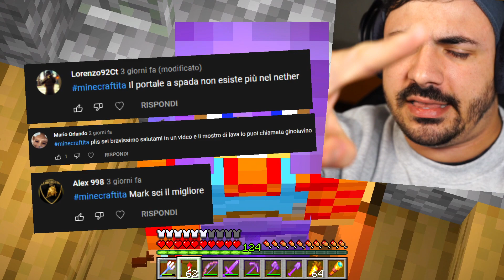FARMO IL NUOVO MINERALE SEGRETO DELLA BIG VANILLA SU MINECRAFT ITA!!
Nuovo video di Farmo il Nuovo Minerale Segreto della Big Vanilla su Minecraft ITA